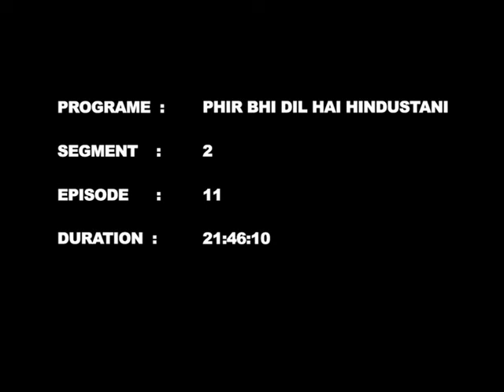Phit Bhi Dil Hai Hindustani EP#11 Part_1